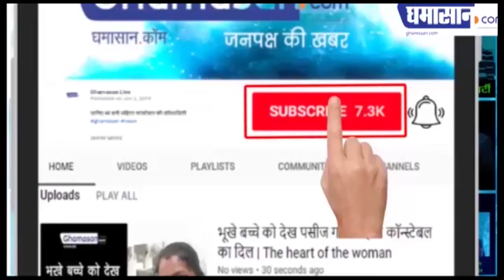North Korea तानाशाह Kim Jong-Un की हालत नाजुक! Brain Dead की अटकलें | Kim Jong-Un Health | Ghamasan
North Korea तानाशाह Kim Jong-Un की हालत नाजुक! ब्रेन डेड की अटकलें | Kim Jong-Un Health | Ghamasan

तानाशाह Kim jong-Un का हुआ ब्रेन डेड ?
बात की कोई अधिकारिक पुष्टि नहीं
Kim jong-Un की हालत लगातार खराब